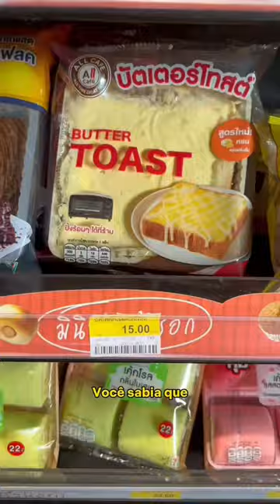A MELHOR loja de CONVENIÊNCIA do MUNDO🏪